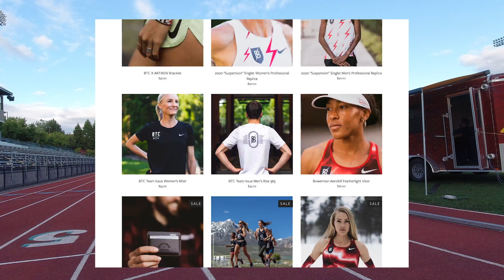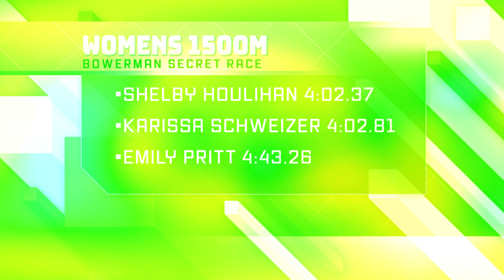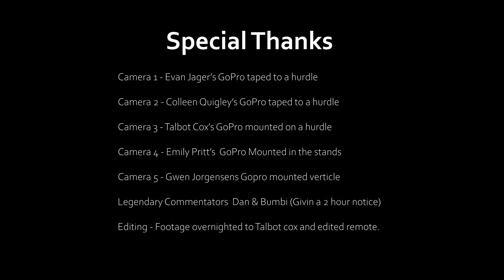Portland Intrasquad || Womens 1500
Portland Intrasquad Track Race by Bowerman Track Club in Portland.

Camera 1 - Evan Jager’s GoPro taped to a hurdle

Camera 2 - Colleen Quigley’s GoPro taped to a hurdle
Camera 3 - Talbot Cox’s GoPro mounted on a hurdle
Camera 4 - Emily Pritt’s  GoPro Mounted in the stands
Camera 5 - Gwen Jorgensens Gopro mounted verticle

Legendary Commentators  Dan & Bumbi (Givin a 2 hour notice)

Editing - Footage overnighted to Talbot cox and edited remote.
Follow Bowerman Track Club on Socials